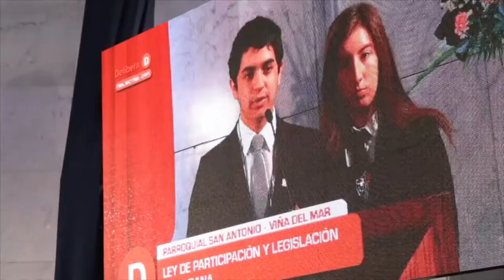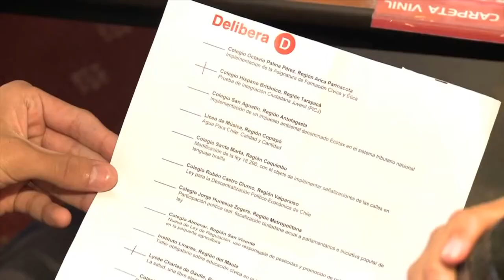Torneo Delibera: 10 años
Delibera es un torneo inter-escolar de deliberación y formación cívica en el que participan estudiantes de séptimo año de Enseñanza Básica hasta cuarto año de Enseñanza Media de todo el país, organizado desde la Biblioteca del Congreso Nacional.

En la competencia, los estudiantes se organizan en equipos de cuatro alumnos y proponen una Iniciativa de Ley para solucionar algo que les preocupa o los motiva a investigar la realidad del país o de su entorno local.